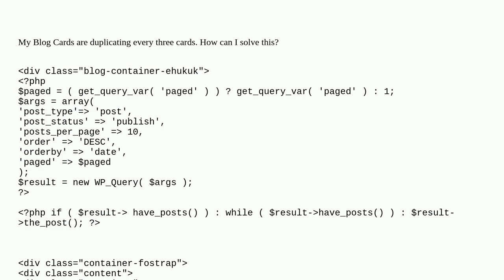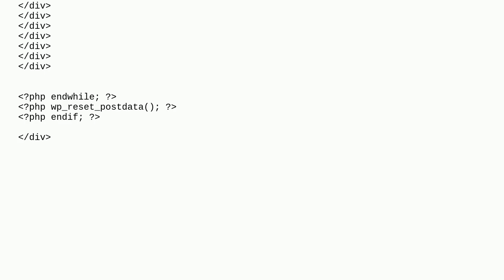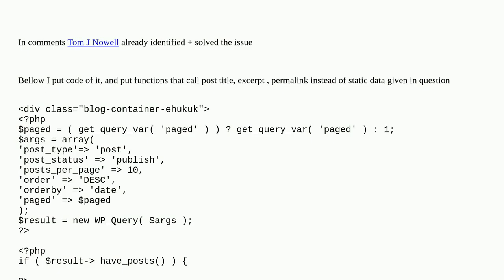Wordpress Query - Blog Cards Duplicate issue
A special thanks goes out to the community

  php